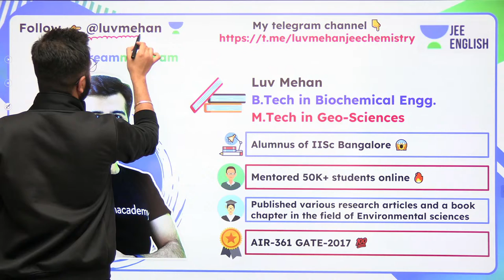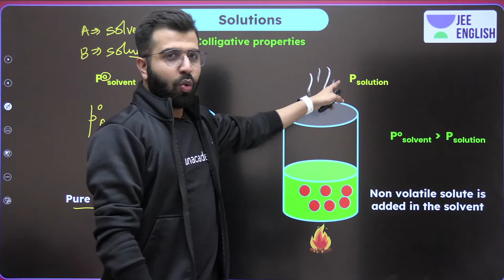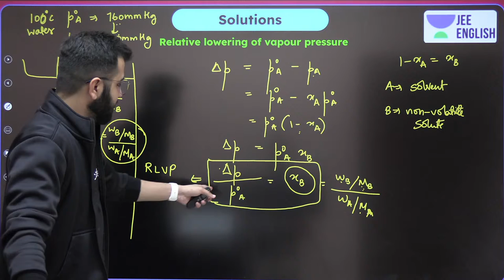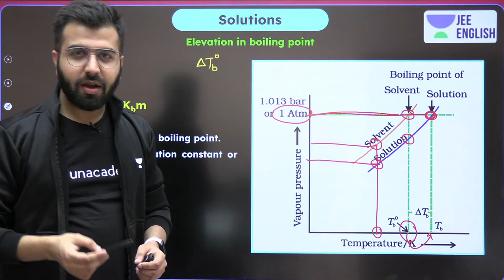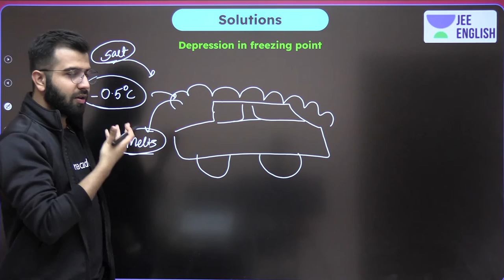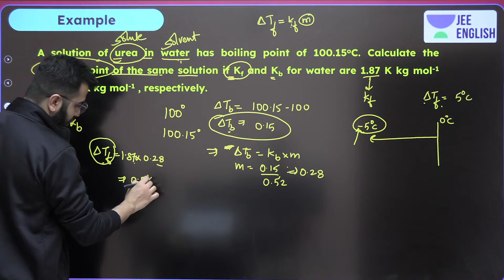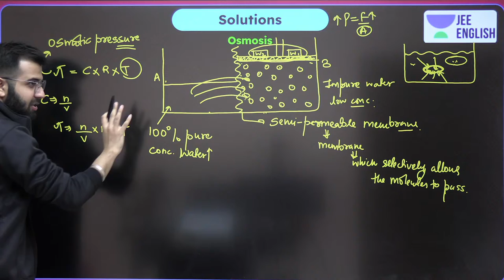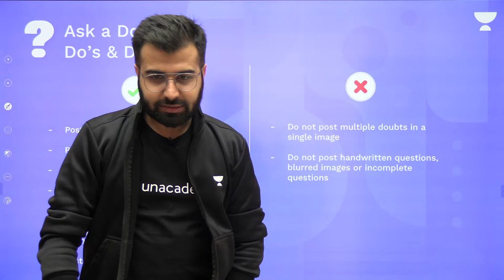Colligative Properties L2 | IITJEE Chemistry | Fury | JEE English Unacademy | Luv Mehan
In this session, Luv Mehan will be teaching about Colligative Properties for IITJEE Chemistry 12th.

Welcome to JEE English Unacademy Channel, your one-stop solution for all JEE Exams India’s Top Educators will be teaching you daily on this channel. We will cover the entire syllabus, strategy, updates, and notifications which will help you to crack the JEE Main and Advanced exams.

Luv Mehan and more top educators are teaching live on Unacademy Subscription.

Unacademy Subscription Benefits:
1. Learn from your favourite Educator
2. Dedicated DOUBT sessions
3. One Subscription, Unlimited Access
4. Real time interaction with Educators
5. You can ask doubts in live class
6. Limited students
7. Download the videos & watch offline

Get the IIT JEE Iconic Advantage:
1. Personal Coach
2. Study Planner & Bi-weekly Reviews
3. Dedicated Doubt Clearing Space
4. Personalized Test Analysis
5. Study Booster Sessions
6. Preparatory Study Material
7. All the Unacademy Subscription Benefits